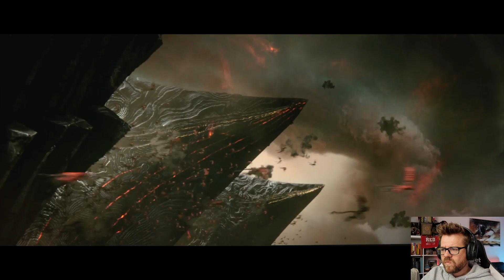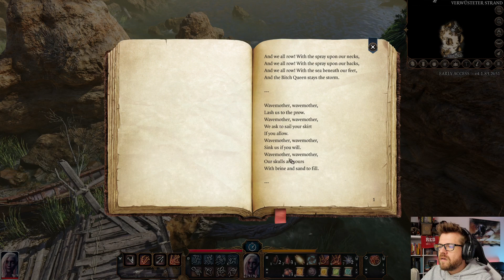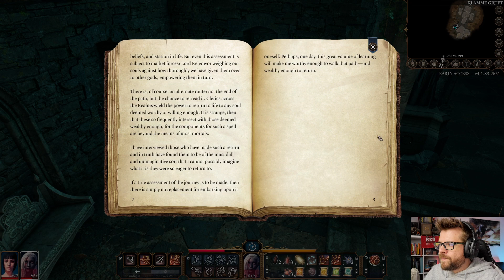Zurück in den Vergessenen Reichen | Baldur's Gate 3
Baldurs Gate 3 im Early Access angespielt
Dies ist eine Stream-Aufzeichnung. Der Stream lief am 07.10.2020auf